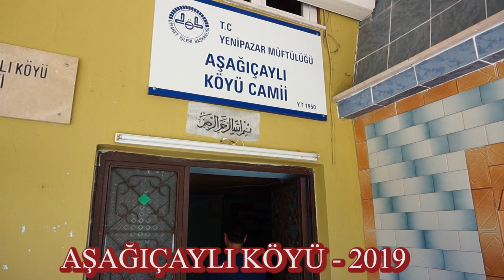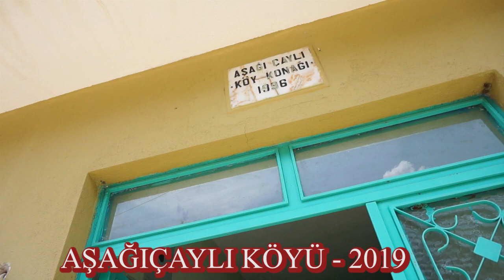Aşağıçaylı Köyü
Bilecik Aşağıçaylı Köyü Bahar Etkinliği